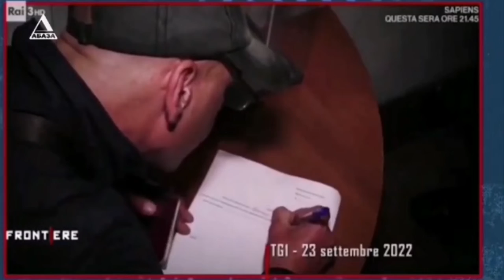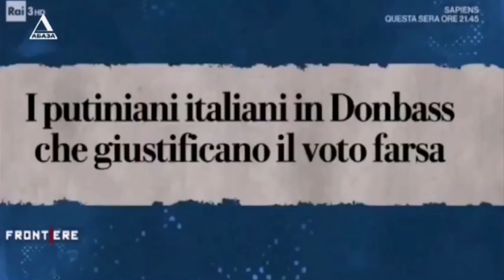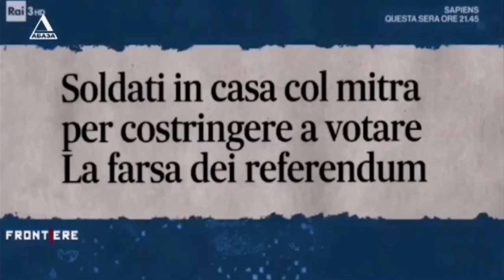Телекомпания "АБАЗА-ТВ". Республика Абхазия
Telegiornale del 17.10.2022 della TV nazionale dell'Abcasia. Servizio sui referendum del Donbass andato in onda nel programma "Frontiere" su Rai3 Italia .